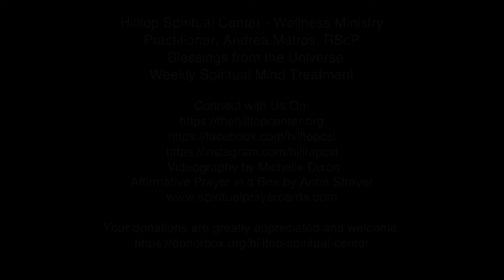Blessings from the Universe - Weekly Affirmative Prayer with Andrea Matros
Our Gift to You . . . A Spiritual Mind Treatment for contemplation and prayer during the week.  This week's Focus “Psychological"
Blessings from the Universe
Weekly Spiritual Mind Treatment
Hilltop Spiritual Center - Prayer Ministry
Practitioner, Andrea Matros, RScP